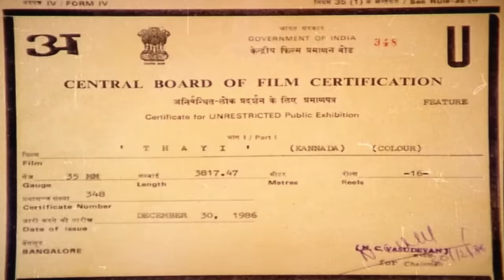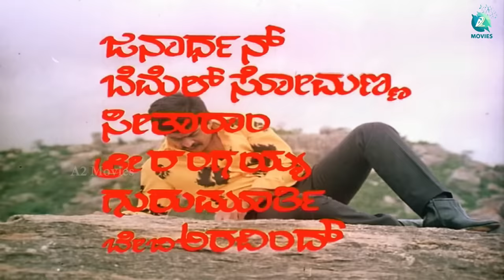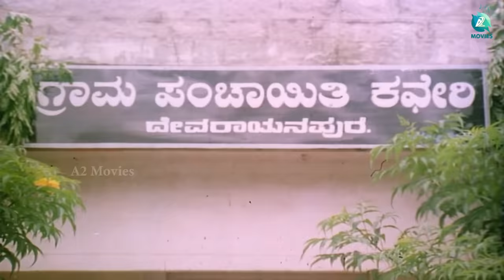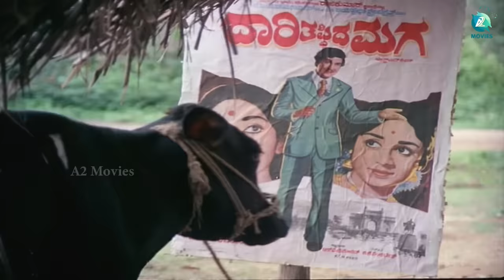THAYI Kannada Full Movie | Ananthnag, Shankarnag, Gayathri, Bhavya | Perala | A2 Movies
Watch the Kannada Full movie "Thayi" Starring Ananthnag, Shankarnag, Gayathri, Bhavya, Music By Sathyam, Directed By Perala, Produce by KCN Chandrashekar

♫ Movie Name : Thayi
♫ Starring : Ananthnag, Shankarnag, Gayathri, Bhavya
♫ Director : Perala
♫ Producer : KCN Chandrashekar
♫ Banner : Pragathi Enterprises
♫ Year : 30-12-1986